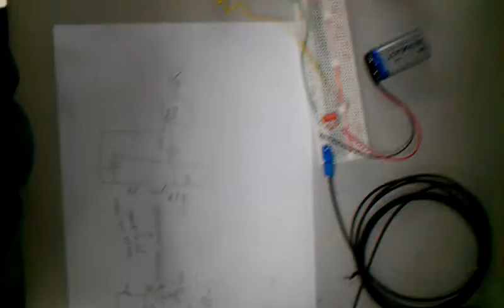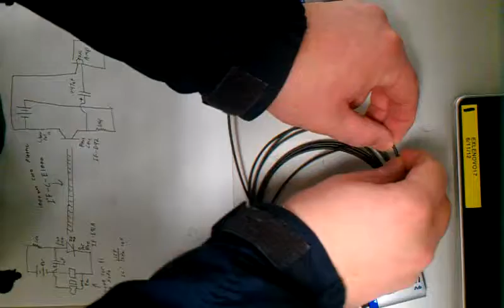Full Description at N1IR.com